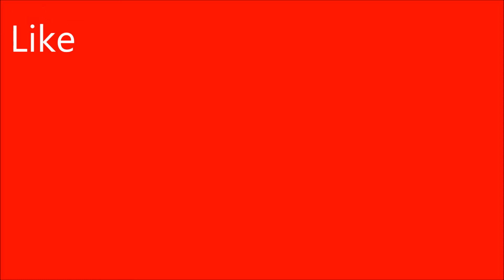MLG Cowboy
INTRO
Song-Promises (Nero and Skrillex Remix)